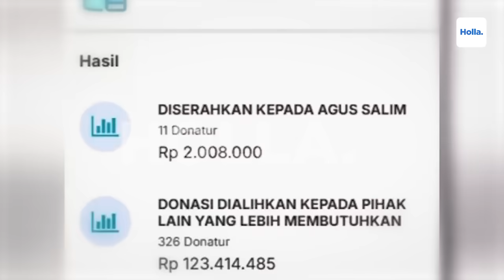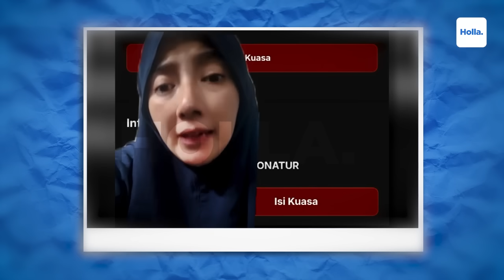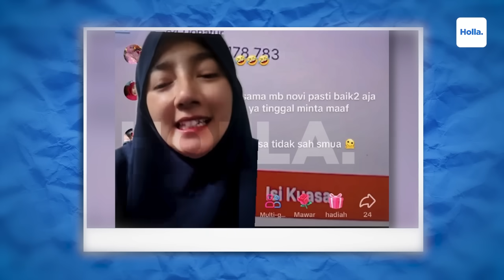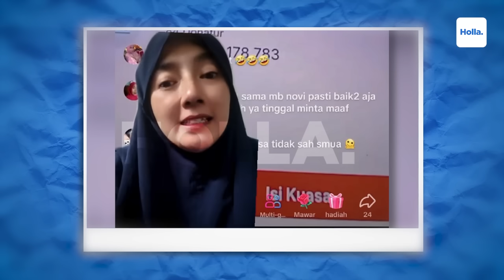Reaksi Netizen Pablo Benua Gertak Farhat Abbas, Ancam Lakukan Ini Jika Berani Usik Polling Donasi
Farhat Abbas baru-baru ini dikabarkan mengancam para donatur Agus yang terlibat dalam polling donasi. Dalam hal ini, Farhat Abbas mengancam akan melaporkan para donatur yang ikut mengisi polling.

Reaksi Netizen Pablo Benua Gertak Farhat Abbas, Ancam Lakukan Ini Jika Berani Usik Polling Donasi Agus